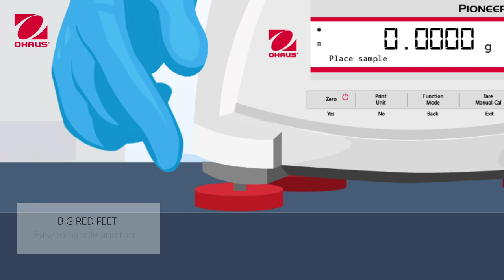How to: Easy Adjustable Feet - OHAUS Pioneer™ PX Laboratory Balances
This animated tutorial shows you how to use the OHAUS Pioneer laboratory balances easy adjustable feet.